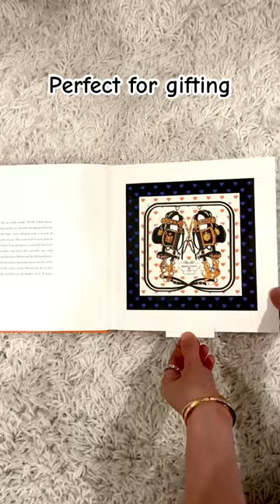THE CHEAPEST HERMES PURCHASE ONLY $40 | Hermes pop up book | Best hermes gift purchase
Great price B25
Togo B25
Gris Pale mini K
Perfect PK
Mini K
Square mini
Sequin mini

【Frequently Asked Videos】

【My fav pre-love Chanel & Hermes 】

【About me】

【Frequently Asked Items】

Leather Conditioner for my designer bags
Jewelry helper tool I use
Clean Hermes Gold hardware
Shoulder Strap I use for my bags
My Constance slim shoulder strap (110cm)
Collagen powder
Hair Curling Iron
Favorite book
Stain remover I use
Affordable Hermes RTW alternatives

【Equipment I use for my video】

Memory Card
Laptop stand

--30-day Free Amazon Prime

--Best S Max mara deals

--30-day Free Audible Plus